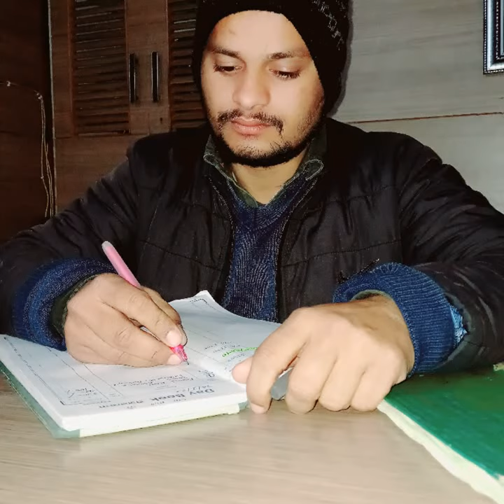Image To Video Movie Maker